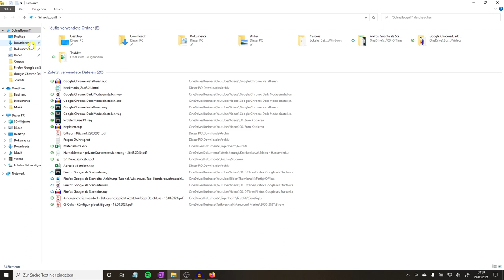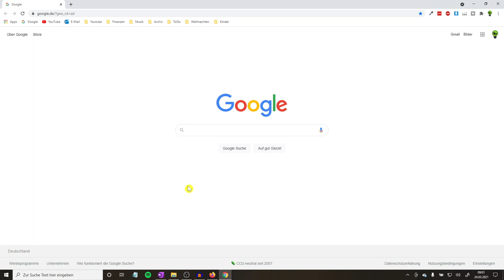Google Chrome Installieren DEUTSCH ✅ TOP ANLEITUNG: Wie Browser bei Windows 10 & Mac Herunterladen?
Google Chrome Installieren DEUTSCH! Wie Chrome Browser bei Windows 10 & Mac Herunterladen bzw. downloaden?

In diesem Video erfährst Du, wie Du die Installation vom Internet Browser auf deinem Laptop bzw. PC richtig durchführen kannst. Mit dieser Anleitung Google Chrome installieren Deutsch und somit erfahren, wie man den Browser bei Mac und auch Windows 10 bzw. 7 herunterladen kann.

Auch bei Linux und am Macbook sollte es kein Problem sein, außer es zeigt einen Fehler an, den man dann zuerst reparieren muss. Der Download ist kostenlos und für eine normaler Person auf dem Computer ganz einfach zu machen, da man nicht einmal etwas einrichten muss.

Es stellt sich also die Frage: Wie kann man Google Chrom installieren und das mit einer 32 bit bzw. 64 bit Version?

Mit dieser Video Anleitung (deutsch & was tun?) / Montageanleitung / Bedienungsanleitung / Tutorial / Tipps & Tricks auf Youtube Google Chrome installieren deutsch und dadurch erkennen, wie man den Browser bei Windows 10 und Mac herunterladen kann.

▬ Video Kurse ▬▬▬▬▬▬▬▬▬▬▬▬